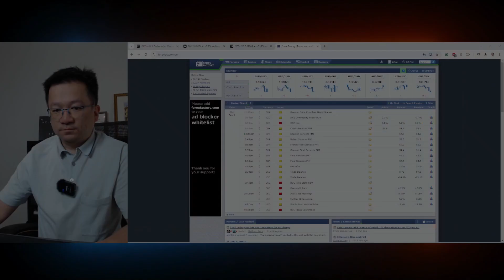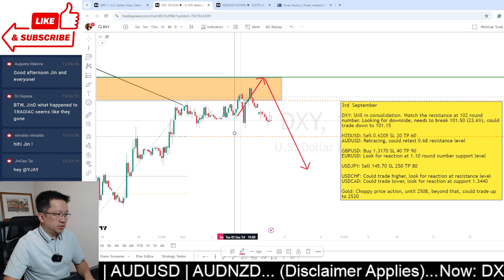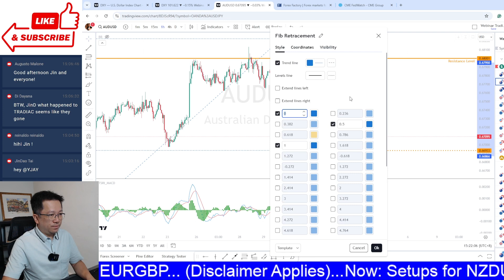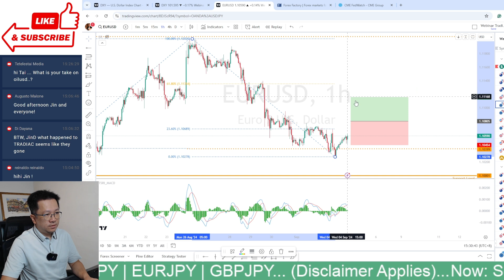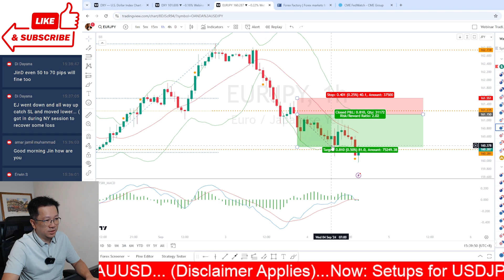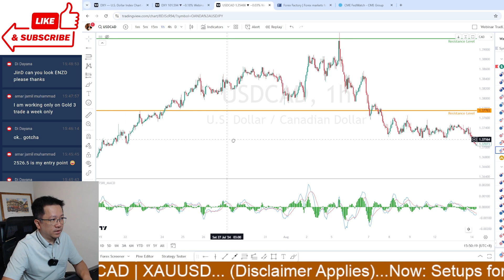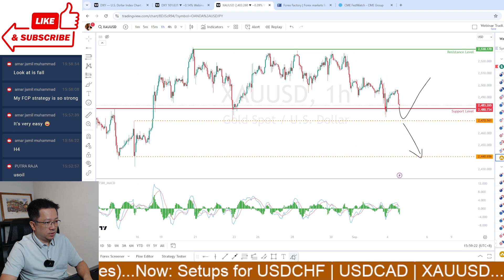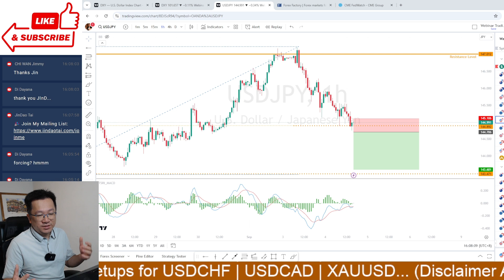4th September: Forex Market Analysis | USDCAD | DXY | EURUSD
The bank of Canada is expected to cut rates.
Looking into the usdcad xauusd and usdjpy and other currency pair trade setups